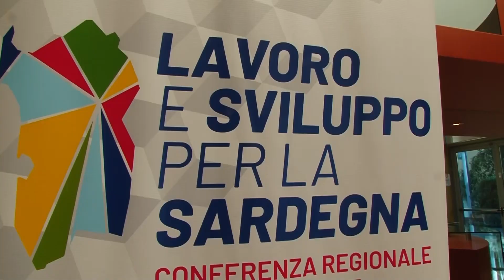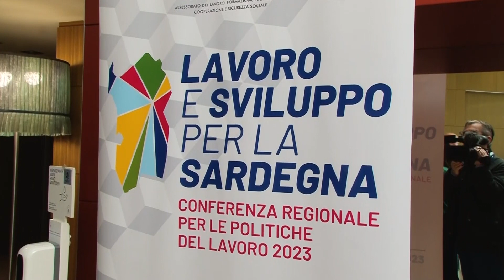Cagliari. Conferenza Regionale per le Politiche del Lavoro 07 12 23